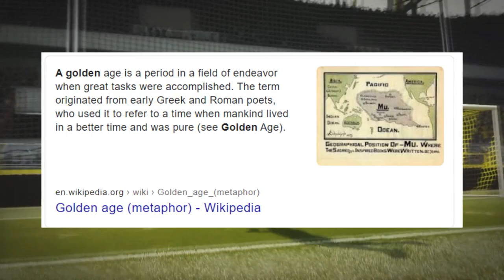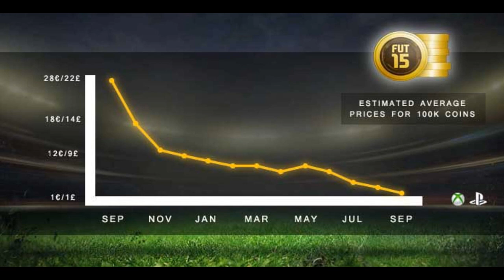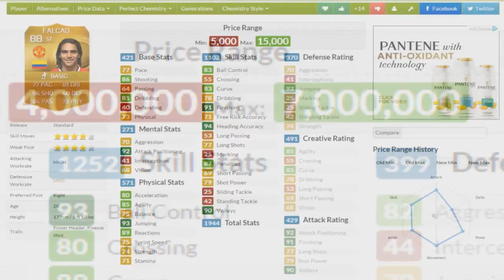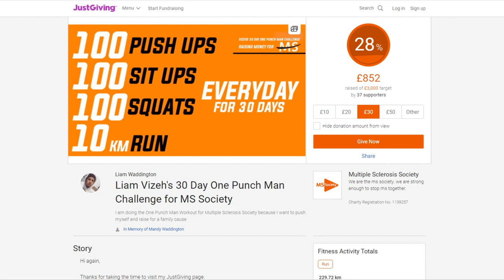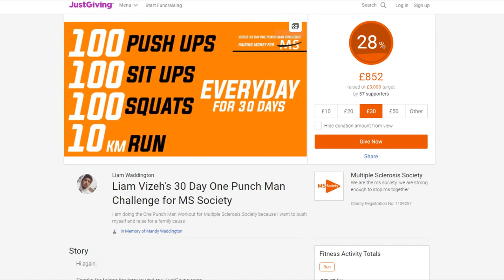FIFA 15 - The End Of The FIFA Golden Era